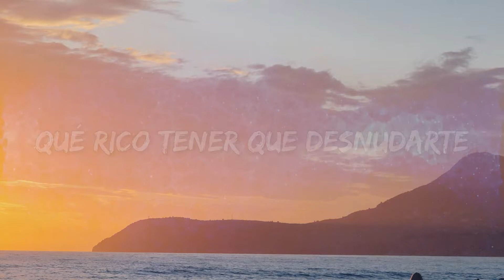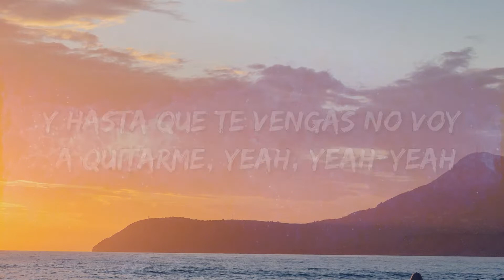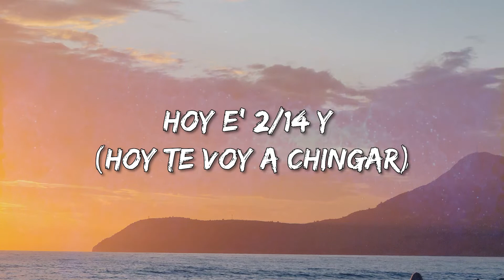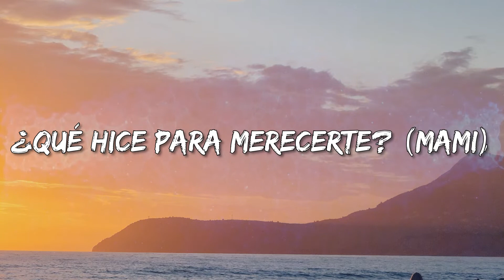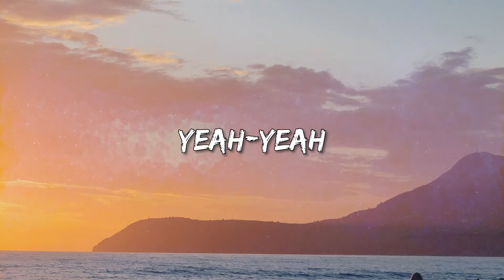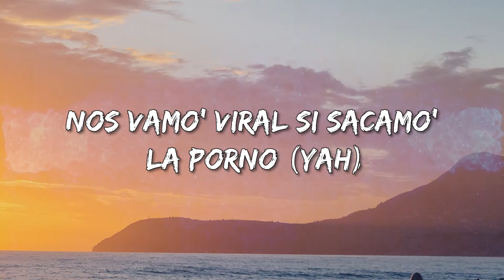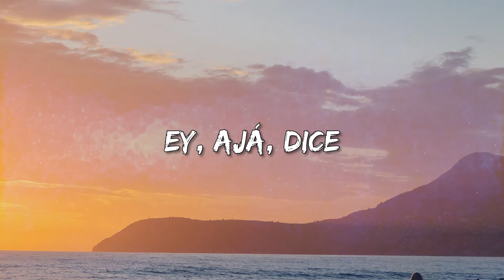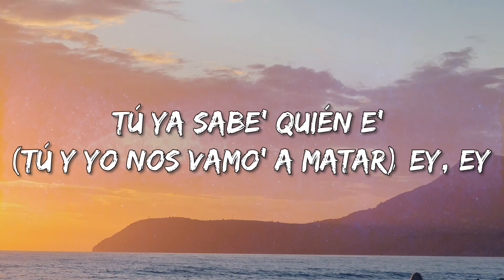Rauw Alejandro - 2/Catorce (Letra\Lyrics) [loop 1 hour]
2/Catorce Lyrics:

Yeah-yeah-yeah-yeah-yeah-yeah-yeah-yeah-yeah-yeah-yeah
Yeah-yeah, Ra-Rauw
Nadie molesta
Nadie molesta
Nadie molesta
ey, ajá, dice
Ra-Rauw Alejandro (me va' a amar)
OMI